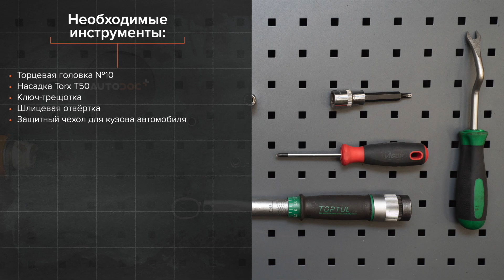Как заменить топливный фильтр на BMW E39 Туринг [ВИДЕОУРОК AUTODOC]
Как заменить топливный фильтр на BMW 5 4 (E39) 3.0 Туринг 1996–2004 [ВИДЕОУРОК AUTODOC]

Топливный фильтр на автомобилях BMW 5 Saloon (E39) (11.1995–06.2003) / BMW 5 Saloon (E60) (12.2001–03.2010) / BMW 5 Touring (E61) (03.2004–12.2010, 150–507) / BMW 6 Convertible (E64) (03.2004–12.2010) / BMW 7 (E65, E66, E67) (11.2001–08.2008), как правило, заменяется по идентичному алгоритму. Однако могут быть некоторые отличия, вызванные особенностью конструкции транспортного средства.

Добавь свое авто в гараж AUTODOC CLUB и получи персональные рекомендации о периодичности ремонта
Все видео и инструкции в формате PDF на BMW E39 по замене запчастей смотрите и скачивайте на AUTODOC CLUB

00:00 — Как заменить топливный фильтр на BMW E39 шаг за шагом
00:48 — Ослабьте хомуты крепления патрубков топливного фильтра.
01:30 — Открутите крепление датчика давления топлива.
02:08 — Открутите крепление топливного фильтра.
02:44 — Подсоедините патрубки к топливному фильтру.
03:18 — Запустите двигатель на несколько минут.